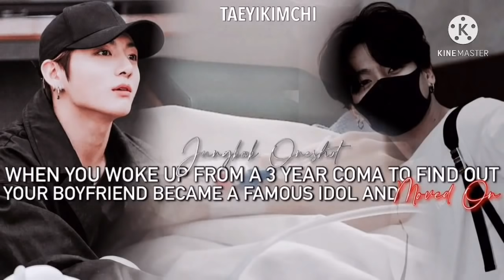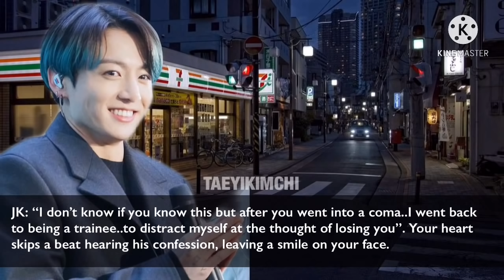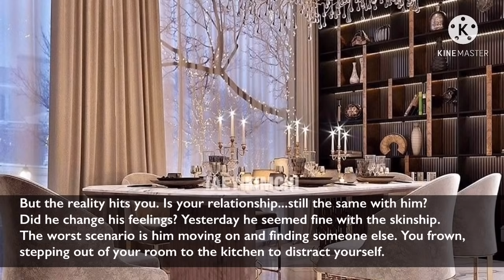Waking up from a coma to find out ur bf became a famous idol +found a new gf|Jungkook Oneshot FF PT1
Taehyung       Jungkook jungkookoneshot bts jungkook jeonjungkook
kimtaehyung
bts bts ff
taehyungff
kimtaehyungbts
btstaehyung
fanfiction
ff
jungkookff
army
imagine
oneshot
btsffoneshot
taehyungoneshot